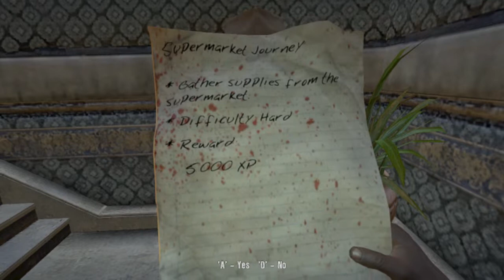Dead Island Playthrough - Episode 29 - Thugs! (Gamplay/Live Commentary)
Oh and Sewers.